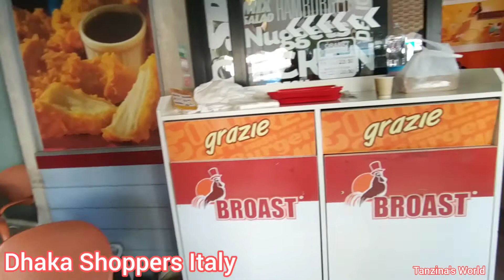Women's Day Celebration. Rome, Italy || ইতালিতে নারী দিবস উদযাপন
Women's Day Celebration. Rome, Italy || স্বল্প পরিসরে নারী দিবস উদযাপন